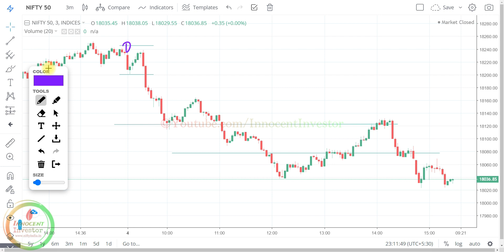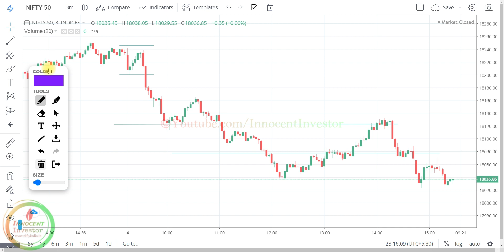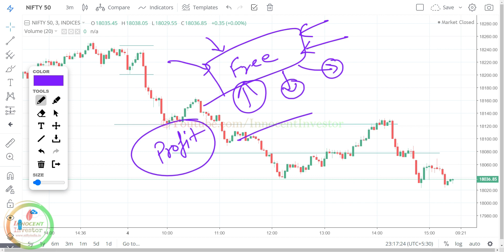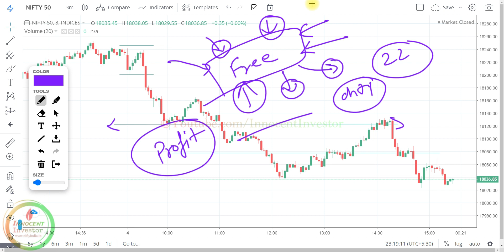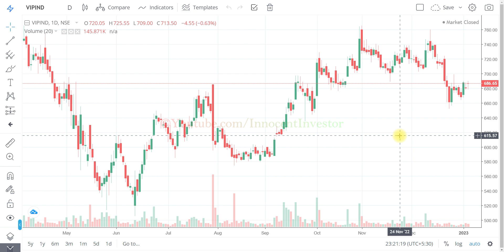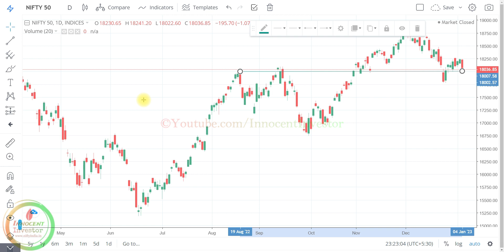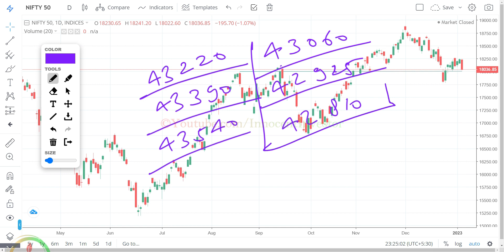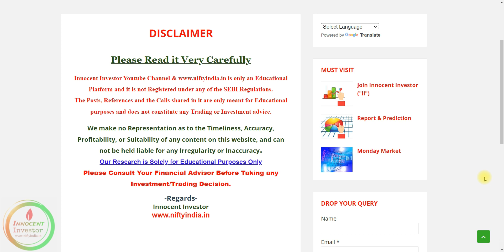Market 05 JANUARY 2023 | NIFTY OPENING TODAY | SGX NIFTY LIVE | BEST INTRADAY STOCKS | SWING TRADE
JOIN 22-Session Challenge
                                 "OR"
Open an Account With the No.1 Full-Time Broker
                                " OR"
Open an Account With India's No.1 Broker

Regards-
("ii")
Innocent Investor